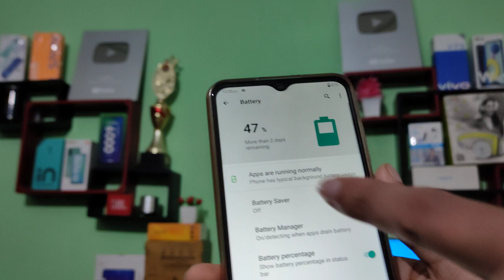Lava Z2s how to enable battery percentage